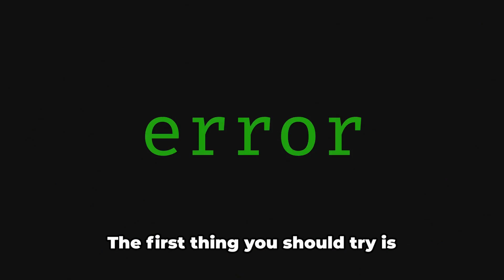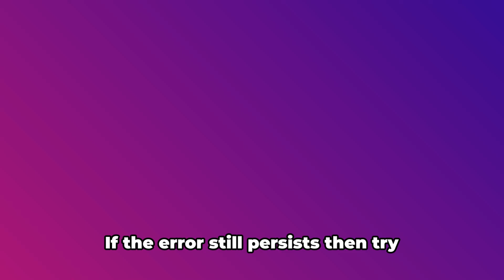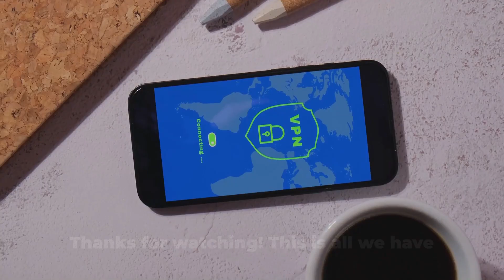How To Resolve TiviMate Error Code 406?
Struggling with TiviMate error code 406? We've got you covered! In this comprehensive guide, we'll walk you through the steps to resolve the error based on our in-depth research and real user experiences. From troubleshooting tips to advanced fixes, we aim to get your TiviMate back up and running smoothly. Whether you're a tech novice or an experienced user, this video provides clear instructions to solve the issue efficiently. Don't let error 406 disrupt your streaming experience any longer!

If you find this guide helpful, be sure to like the video and share it with others experiencing the same issue.

OUTLINE:

00:00:00 Untitled Chapter
00:00:09 Introduction to TiviMate Error Code 406
00:00:52 Updating Playlists and Power Cycling
00:01:27 Troubleshooting Steps Continued
00:02:12 Untitled Chapter